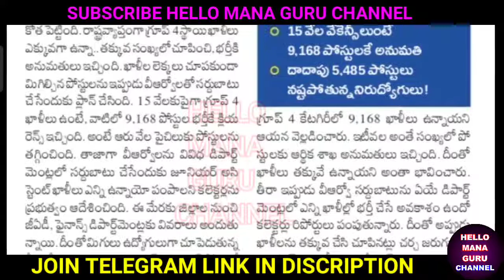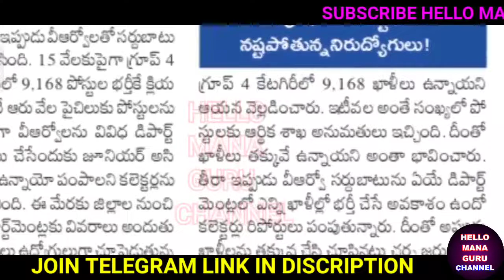గ్రూప్ 4 ఖాళీలలో కోత/GROUP 4 POSTS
11TH PRC
11th prc fitment and basic pay details
11th prc telangana latest news
11th prc andhra pradesh
11th prc telangana
prc andhra pradesh latest news
11th prc ap latest news 2022
11th prc telangana latest news today
11th prc telangana
11th prc fitment table
11th prc fitment and basic pay details
11th prc latest news
11th prc in andhra pradesh 2022
11th prc telangana latest news 2022
ana latest news 2019
11th prc ap
11th prc fitment and basic pay details pdf

Prc  latest News today, No IR only PRC in Telangana, cm kcr green signal to Release 11th prc, cm kcr announced prc 33%, good News to Pensioners and Retired employees prc, good News to telangana Govt employees and Teachers PRC, da to telangana Govt employees and Teachers, da to telangana Pensioners, 11th PRC latest Update today, 7th pay commission, 11th PRC report ready,